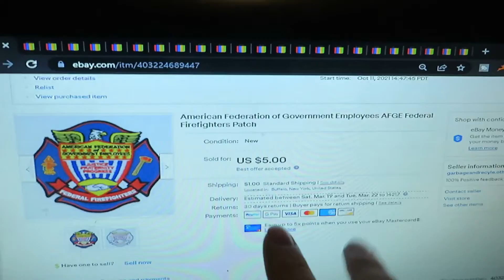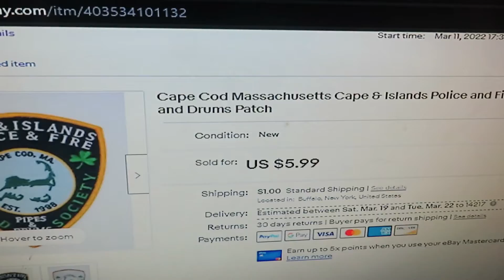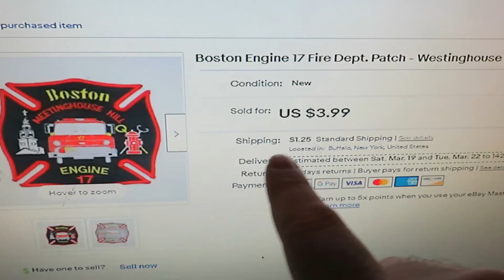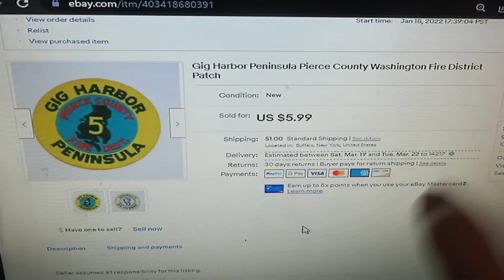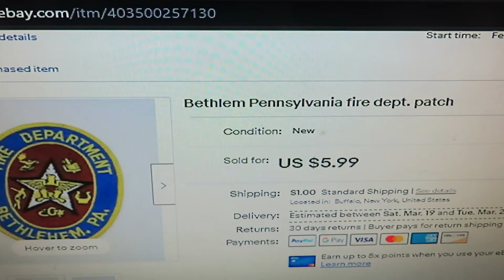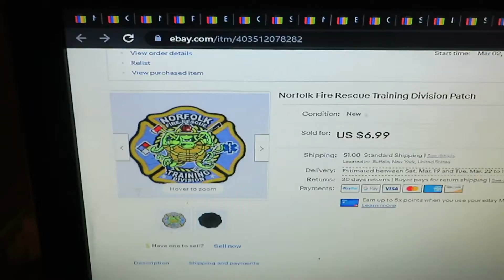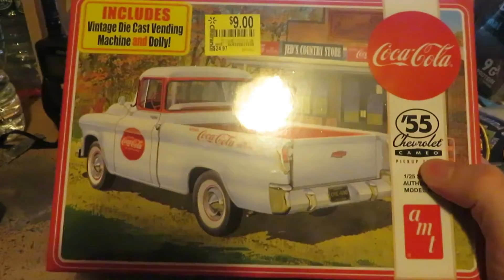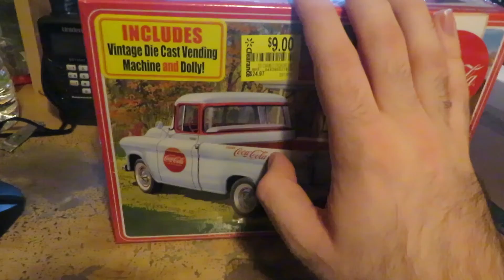weekly eBay recap 8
Another Great week on Ebay selling patches.